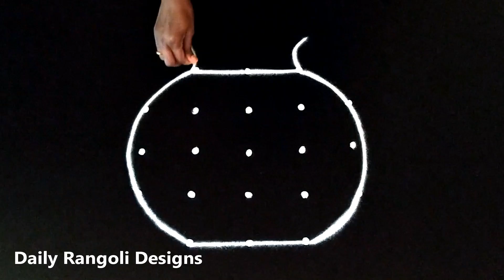Easy Pongal Pot Kolam 5*3*3 dots | Sankranthi Bhogi Kundala Muggulu | Festival Rang Rangoli #1520